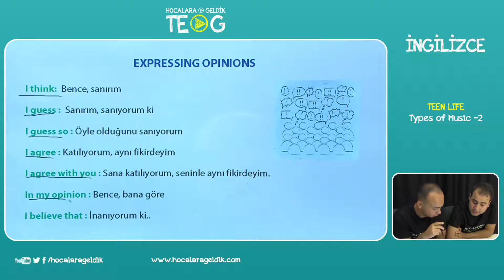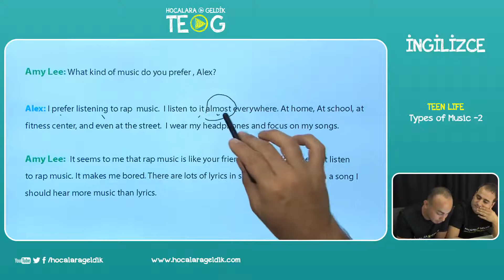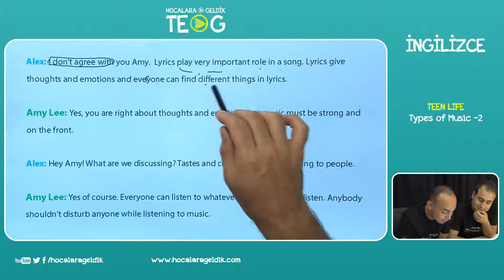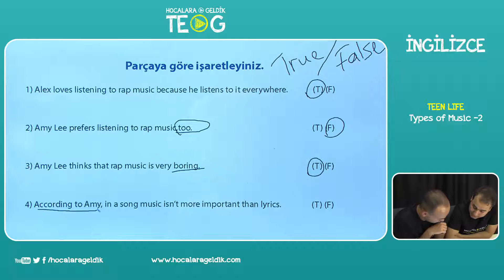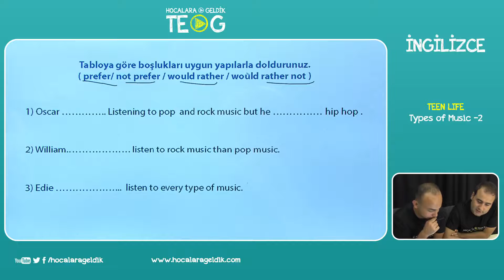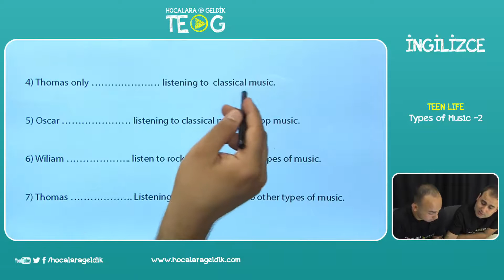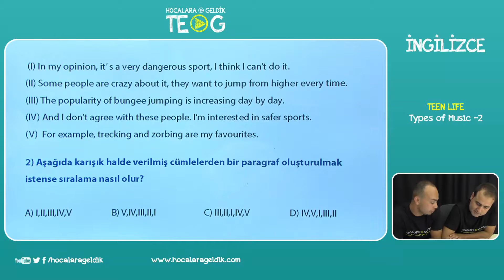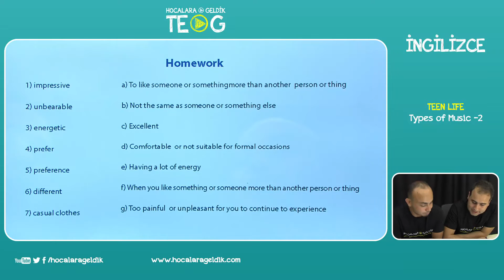TEEN LIFE - Types of Music -2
8.SINIF İngilizce